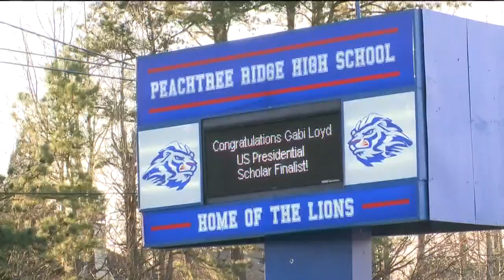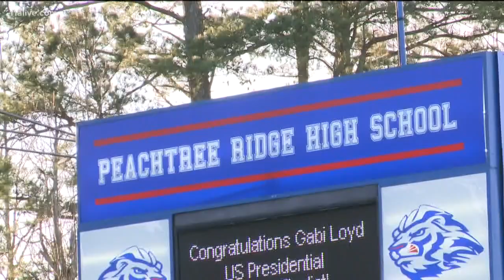Student falsely accused of making school threat by fellow classmates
It caused panic among students and parents.